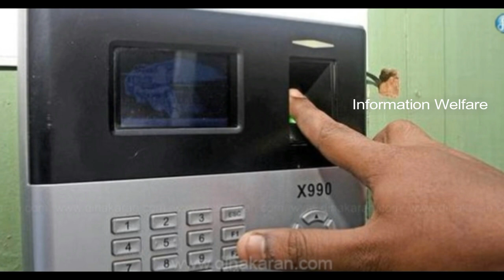Flash News!! தமிழக அரசு அதிரடியான 15 திட்டங்கள்!! மாணவர்கள் ஆசிரியர்களுக்கு குட் நியூஸ்!!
பள்ளிக்கல்வித்துறையில் அதிரடி அறிவிப்புகள்!!!